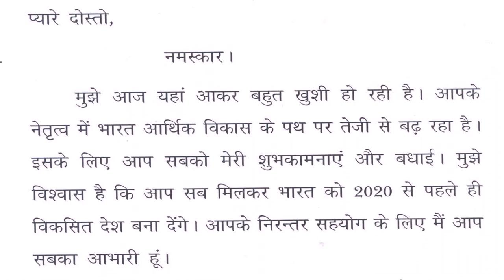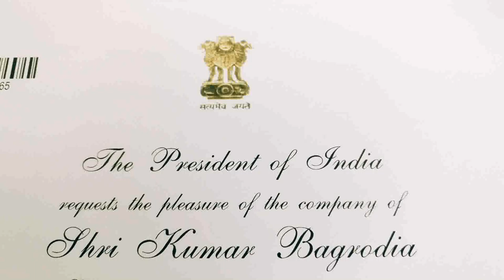President Of India Home State